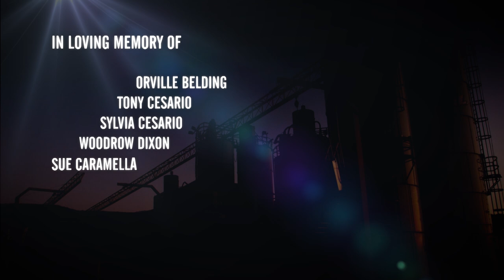The Snake RIver Duck Hunt - The Fowl Life Season 3-4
A look back at a great 2011 Snake River, Idaho duck hunt. It was a grind but the guys make the best of it harvesting some greenhead mallards and a wigeon. With the snow and cold moving in the guys move from the water to a corn field and it pays off with a ton of action from big flocks. Fowl Life team member Josh talks about going back to the basic training with your hunting dog during the summer months.